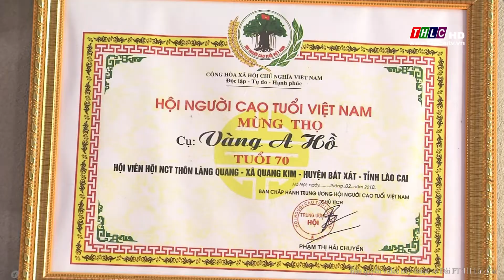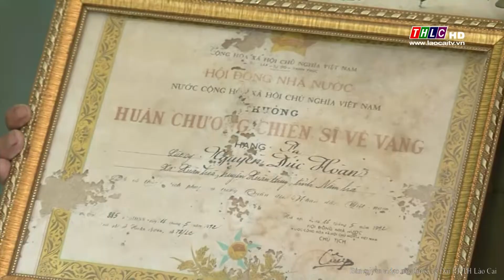Học tập và làm theo tư tưởng đạo đức HCM: Phát huy phẩm chất bộ đội cụ Hồ (16/7/2018) | THLC